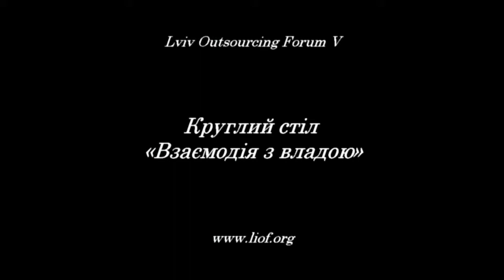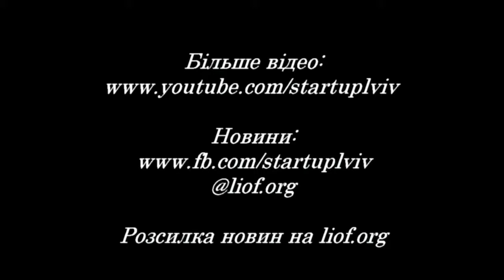LIOF 2013. Круглий стіл «Взаємодія з владою»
Lviv Outsourcing Forum 2013 Круглий стіл "Взаємодія з владою"
Учасники: Степан Веселовський, Віктор Валєєв, Юрій Наумко.